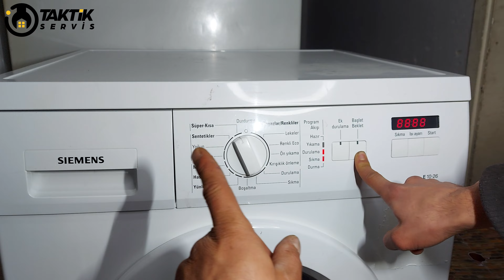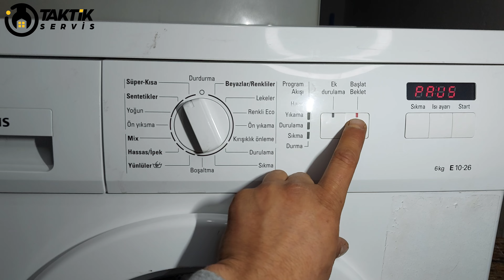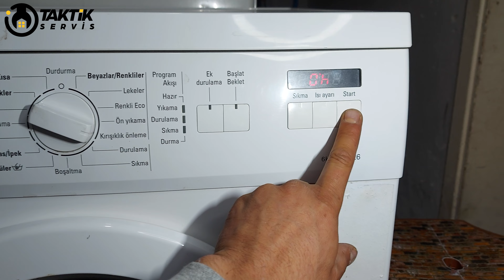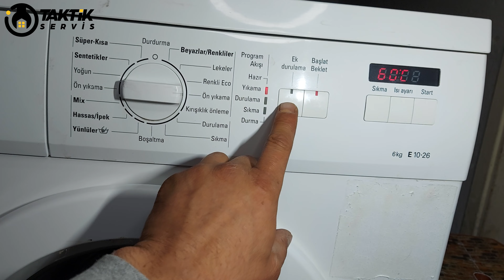Siemens Çamaşır Makinesi E10 26 Modeli Arıza Resetleme - Hata Kodu Silme Nasıl Yapılır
Siemens E10 26 model çamaşır makinesi arıza resetleme ve hata kodu silme nasıl yapılır sizlere detaylı olarak gösterdim. Çamaşır makinanız ne marka olursa olsun, taktik servis kanalımda tamir et ve kendin yap kısmında yer alan videolarımız sayesinde evinizde ufak çaplı tamiratları yapabilirsiniz. Arıza silme ve arıza giderme yöntemleri ile ilgili içeriklerimiz, sizleri tamirci masrafından kurtarmakta.

Göz Atabileceğiniz Diğer İçeriklerimiz;

Merhaba ben Nurullah Zengin 28 yaşındayım Isparta'da yasıyorum. Youtube kanalımda kendime özgü yeni fikirler ile ev aletlerinizi servis çağırmadan tamir edebileceğiniz, pratik çözümlerle beyaz eşyalarınızın ömrünü uzatabileceğiniz taktik ve teknik bilgileri sizlerle ücretsiz paylaşacağım. Tamir et, kendin yap ve nasıl yapılır tarzındaki içeriklerimle evinizdeki beyaz eşya arızalarının basit çözümlerini, Petek temizliği hakkında bilgi ve uydu-tv kanalı ayarları nasıl yapılır öğrenebileceksiniz.